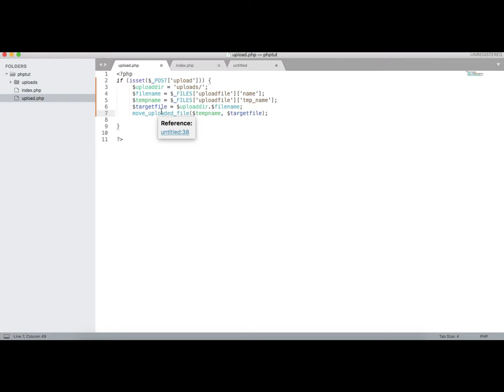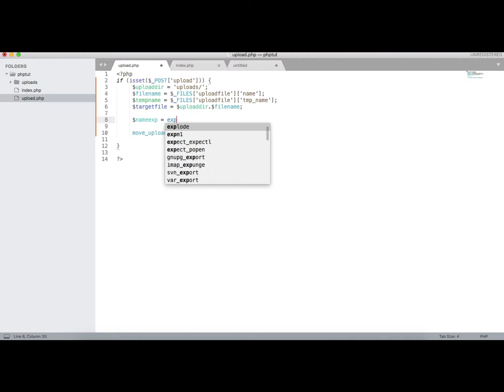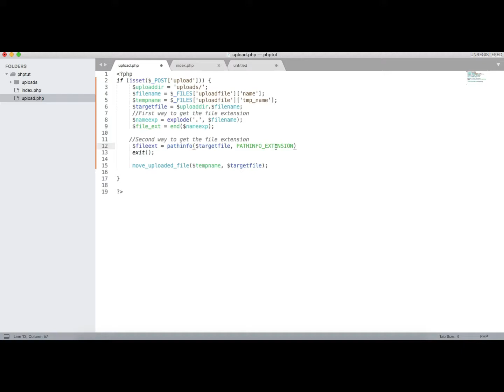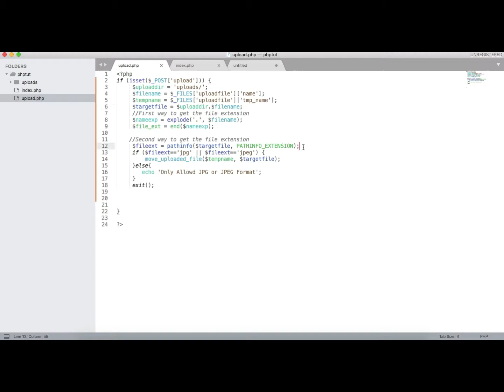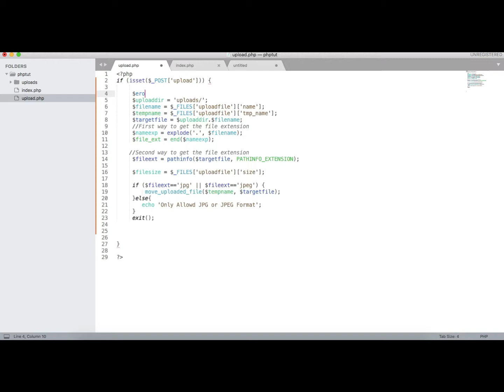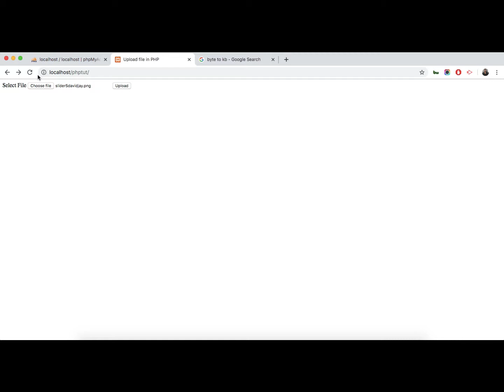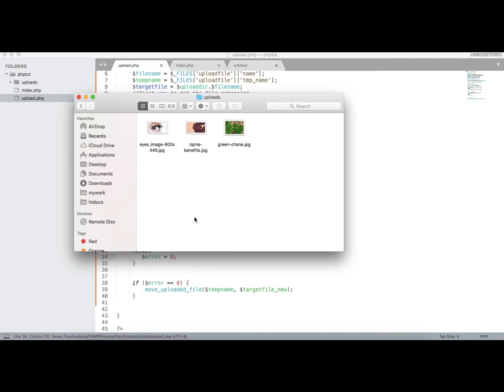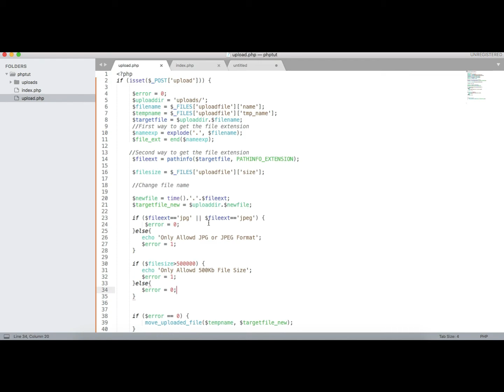How to Upload Files in PHP [Part- 2 ]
In this tutorial, you will learn how to Add Validation while uploading files in PHP.
Adding validation is very important in file uploading.

I have tried very simple ways to validate and upload files so I hope everyone can understand better.

If you have not watched the first video you can click on the link and watch it first